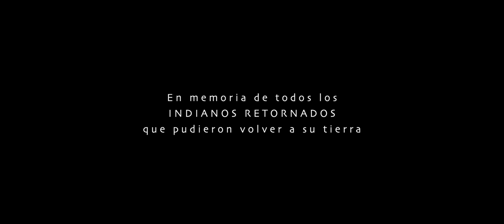Spot Acantilados del Norte 2024